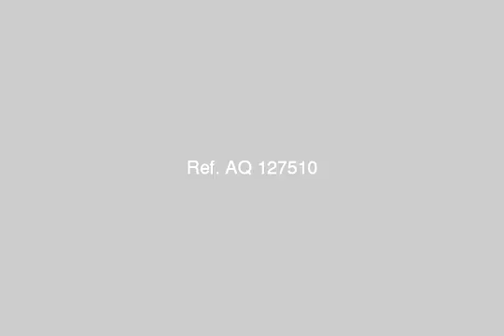petrol building Tawfikia Club View - mlseg.com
Bedrooms3+Reciption+2Bathrooms+Kitchen2elevator-security-intercom - 1 عمارات البترول شارع عبد المنعم سند الصحفيين على نادى التوفيقية للتنس - Egypt Real Estate |    Greater Cairo |    El Mohandesen |     Apartment For Rent